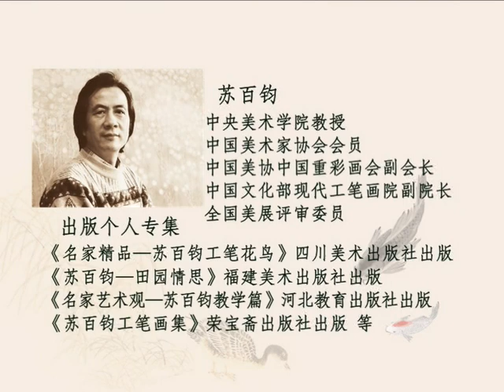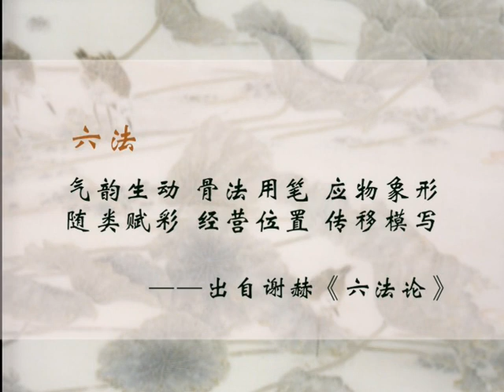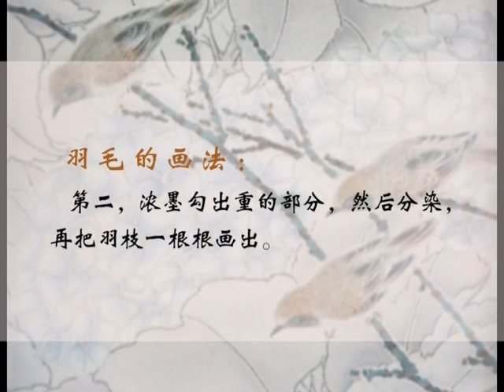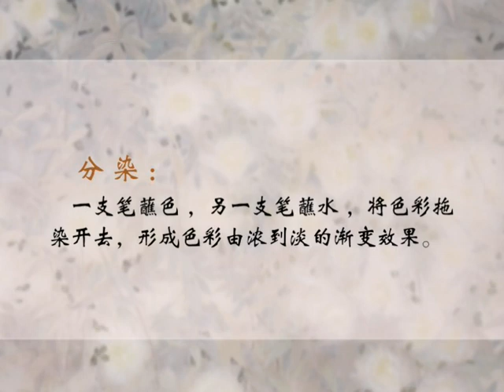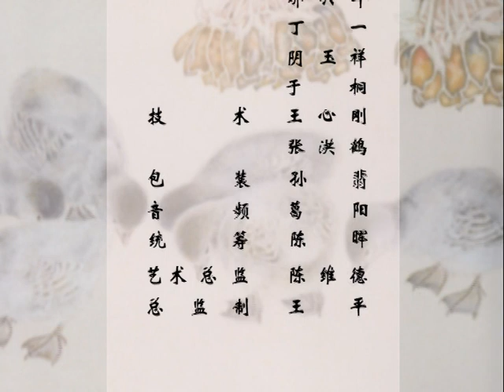01苏百钧工笔花鸟画教学 第一讲 国画 工笔画